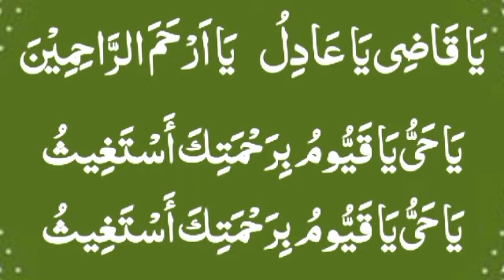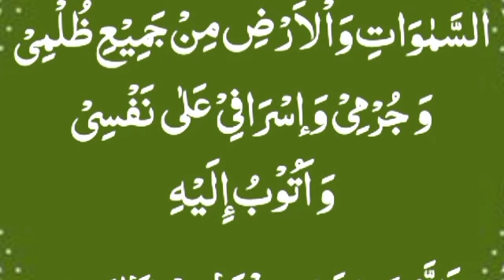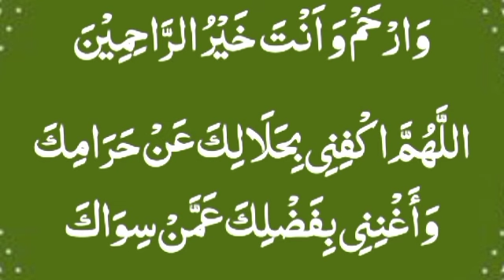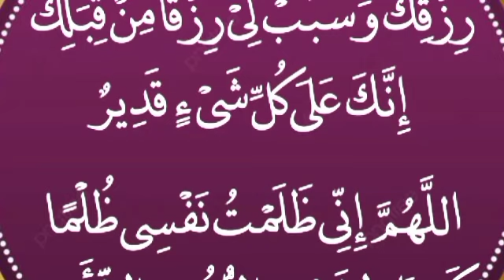kash yah dua pahle mil jati / karz bhi utar jaega har mushkil aasan ho jayegi beshumar daulat milegi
رزق-ودولت-کاوظیفہ